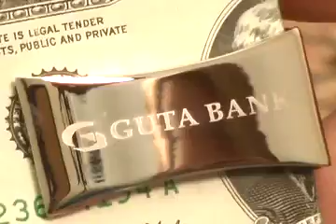Lifestyle The Money Clip with Gift Box goldtone A7237 v2